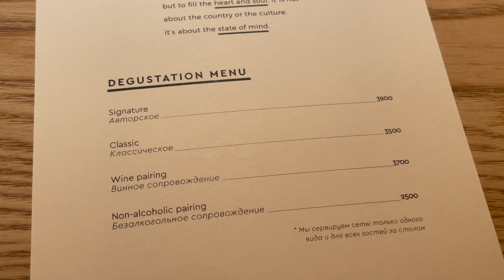Этот потрясающий питерский ресторан Birch: заведение на три звезды Мишлена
Будучи в Питере, обязательно посетите ресторан Birch. Здесь вы найдете блюда и напитки, каких больше нигде нет, Меню в этом ресторана короткое и, на первый взгляд, совсем простое. Но сразу видно заведения, в котором следят за трендами.

 За привычными названиями в Birch скрываются оригинальные авторские блюда, способные удивить. Не забудьте обязательно  попробовать кукурузный хлеб с луком. который  выпекают прямо в ресторане, а подают с двумя видами масла.

0:00 Как попасть в ресторан  Birch
0:46 Интерьеры
0:56 Обсуждаем меню
1:22 Сеты дегустационного меню
1:40 Красное безалкогольное вино к мясным блюдам дегустации
1:47 Кукурузный хлеб с луком
2:00 Татаки из мраморной говядины с маринованной свеклой и трюфельным песто
2:24  Белое безалкогольное вино к блюдам дегустации из морепродуктов
2:44 Консоме из морепродуктов и водорослей, сэндвич с угрем.
3:06 Равиоли с тыквой и черный трюфель
3:29  Розовое безалкогольное вино подается с выпаренной кокосовой водой
3:56 Крабовый биск, креветки и кокосовая эспума
4:21 Первые впечатления
4:58 Туркменский лимон в трех текстурах
6:43 Безалкогольный кофейный ликер
7:23  Что такое каффир-лайм?
7:48 Фундучный мусс, шоколад и мороженое с бейлисом
8:51 Кокос, манго, ананас и каффир-лайм
9:50 Бёрч сэндвич айс-крим
10:33 Что таке beurre noisette?
11:07 Шоколадная конфета ручной работы
11:22 Общие впечатления от дегустации

Видео снято для канала ChocoYamma, на котором шеф-кондитер Юрий Волков рассказывает про рецепты выпечки, рецепты тортов, рецепты печенья, рецепты завтраков, рецепты на новый год, рецепты блинов, рецепты кексов, рецепты пирожных, необычные рецепты, простые рецепты, быстрые рецепты, мастер-классы, рецепты на день рождения, рецепты десертов на праздник, рецепты теста, рецепты пирогов. Здесь вы также узнаете как сделать крем, как сварить варенье, как приготовить мармелад, как сделать шоколадные конфеты и какие украшения для тортов предлагают современные кондитеры. На канале ChocoYamma также публикуются честные обзоры кафе и ресторанов, обзоры кондитерских и обзоры доставки еды по Москве. Вас также заинтересуют обзоры гаджетов для кондитеров, с помощью вы сможете готовить десерты просто и быстро. Смотрите мои видеорецепты и узнавайте секреты кондитера из первых рук.